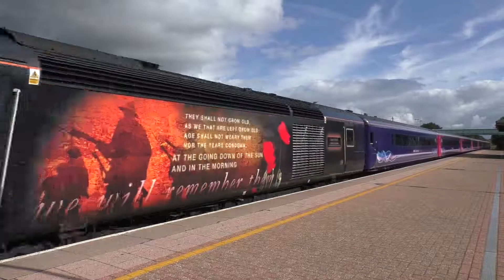43172 + 43145 pass West Ruislip 23.09.17